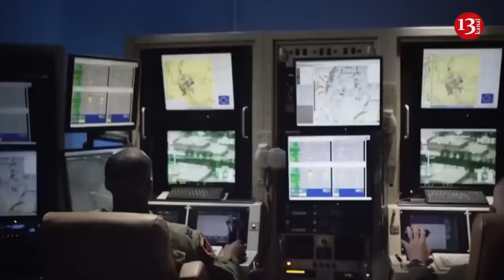Biden may withdraw from US presidential election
This summer Joe Biden may refuse to participate in the presidential election and propose the candidacy of Michelle Obama, the wife of former US President Barack Obama.
This is reported by the German edition of Der Spiegel.
The Democratic Party of the US does not exclude that Biden may announce such a decision in August 2024 at the party convention in Chicago.
Der Spiegel noted that Democrats even included Michelle Obama in their public opinion polls regarding potential candidates.
"Many Americans dream of a woman president," Der Spiegel writes.
According to journalists, the reason is Biden's advanced age - two-thirds of Americans consider him too old to lead the country for another four years.
At the same time, many Americans are not very eager for Donald Trump to win the election, whose age is not much younger than the current head of state. Also playing a role is the large number of cases currently being considered in courts against the politician.
Biden, who will turn 82 years old just weeks after Election Day, Nov. 5, is already the oldest president in U.S. history; Trump is 77.
Privately, Democratic operatives close to the campaign worry constantly about Biden’s health and voters’ dim perceptions of it. In recent weeks, aides have begun walking at Biden’s side as he strolls to and from Marine One, the presidential helicopter, on the White House South Lawn in an apparent effort to help mask the president’s stiff gait.
Still, neither party is making serious contingency plans. Whether voters want to believe it or not, the general election matchup is all but set.
The presidential election in the US is scheduled for November 5, 2024. The favorites in this year's race from the Democrats are the incumbent President Joe Biden and former President Donald Trump.
Recently, the auditor of the Trump Media company was accused of fraud and deceiving clients through violations of current legislation.